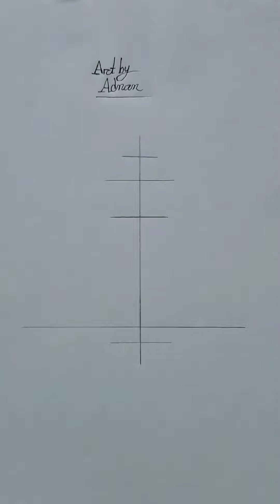How to Draw A Fairy || A sad fairy drawing